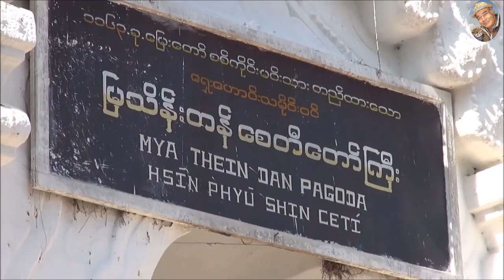Myanmar /Mandalay,Mingun ( Bullock cart taxi/Kağnı Taksi)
Welcome to my travelchannel.On my channel you can find almost 1000 films of more than 100 countries. See the playlist on my youtube channel.Enjoy!
Myanmar / Mingun-Mandalay:
Mandalay is the second-largest city and the last royal capital of Burma. Located 445 miles (716 km) north of Yangon on the east bank of the Irrawaddy River, the city has a population of one and half million, and is the capital of Mandalay Region.
Mandalay is the economic hub of Upper Burma and considered the centre of Burmese culture. A continuing influx of Chinese immigrants, mostly from Yunnan, in the past twenty years, has reshaped the city's ethnic makeup and increased commerce with China. Despite Naypyidaw's recent rise, Mandalay remains Upper Burma's main commercial, educational and health center.
Atumashi Monastery: The " Atumashi Kyaung ", which literally means the inimitable monastery, is also one of the well known sights. The original structure was destroyed by a fire in 1890 though the masonry plinth survived. It was indeed an inimitable one in its heyday. The reconstruction project was started by the government on 2 May 1995 and completed in June 1996.
Buddha's Replica Tooth Relic Pagoda: One of the Buddha's Sacred Replica Tooth Relics was enshrined in the Mandalay Swedaw Pagoda on Maha Dhammayanthi Hill in Amarapura Township. The pagoda was built with cash donations contributed by the peoples of Burma and Buddhist donors from around the world under the supervision of the Burmese military government. The authorities and donors hoisted Buddha's Replica Tooth Relic Pagoda Mandalay's Shwe Htidaw (sacred golden umbrella), Hngetmyatnadaw (sacred bird perch vane) and Seinhpudaw (sacred diamond bud) on 13 December 1996.
Kuthodaw Pagoda (The World's Biggest Book): Built by King Mindon in 1857, this pagoda modeled on the Shwezigon Pagoda at Nyaung U, is surrounded by 729 upright stone slabs on which are inscribed the entire Buddhist Scriptures as edited and approved by the Fifth Buddhist Synod. It is popularly known as "the World's Biggest Book" for its stone scriptures.
Kyauktawgyi Pagoda: Near the southern approach to Mandalay Hill stands the Kyauktawgyi Buddha Image built by King Mindon in 1853--78. The Image was carved out of a huge single block of marble. Statues of 80 Arahants (the Great Disciples of the Buddha) are assembled around the Image, 20 on each side. The carving of the Image was completed in 1865.
Maha Muni Pagoda: The Image is said to have been cast in the life-time of the Gautama Buddha and that the Buddha embraced it 7 times thereby bringing it to life. Consequently, devout Buddhists hold it to be alive and refer to it as the Maha Muni Sacred Living Image. Revered as the holiest pagoda in Mandalay, It was built by King Bodawpaya in 1784. The image in a sitting posture is 12 feet and 7 inches (3.8 m) high. As the image was brought from Rakhine State it was also called the Great Rakhine Buddha. The early morning ritual of washing the Face of Buddha Image draws a large crowd of devotees everyday. The Great Image is also considered as the greatest, next to the Shwedagon Pagoda, in Burma. A visit to Mandalay is incomplete without a visit to Maha Muni Pagoda.
Mandalay Hill: The hill has for long been a holy mount. Legend has it that the Buddha, on his visit, had prophesied that a great city would be founded at its foot. Mandalay Hill, 230 metres in elevation, commands a magnificent view of the city and surrounding countryside. The construction of a motor road to reach the hill-top has already been finished.
Mandalay Palace: The whole magnificent palace complex was destroyed by a fire during World War II. However, the finely built palace walls, the city gates with their crowning wooden pavilions and the surrounding moat still represent an impressive scene of the Mandalay Palace, "Mya-nan-san-kyaw Shwenandaw", which has been rebuilt using forced labor. A model of the Mandalay Palace, Nanmyint-saung and Cultural Museum are located inside the Palace grounds.
Shwenandaw Monastery: Famous for its intricate wood-carvings, this monastery is a fragile reminder of the old Mandalay Palace. Actually, it was a part of the old palace later moved to its current site by King Thibaw in 1880.
Yadanabon Zoological Gardens: A small zoo between the Mandalay Palace and Mandalay Hill. It has over 300 species and is notably the only zoo to have Burmese Roofed Turtles.Wikipedia